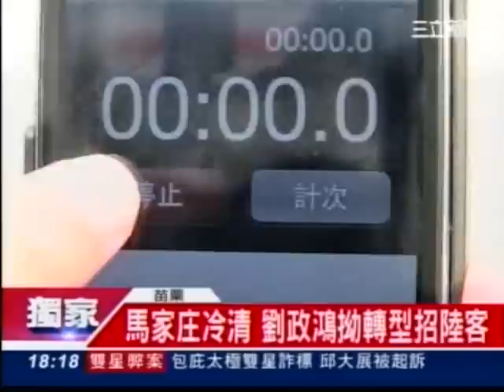20130904馬家庄冷清 馬奮館「養蚊子」 劉政鴻硬拗轉型招中國觀光客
20130904馬家庄冷清 馬奮館「養蚊子」  劉政鴻硬拗轉型招中國觀光客